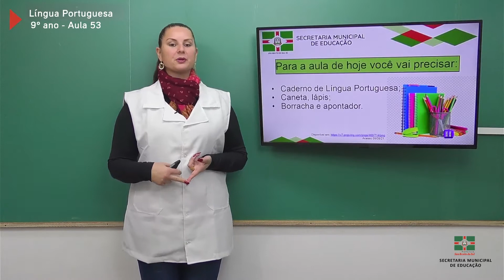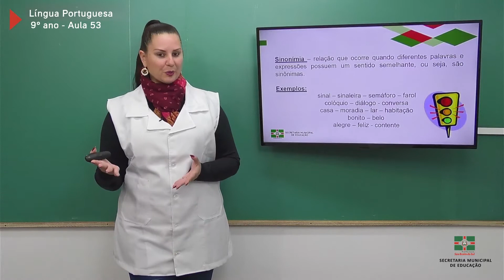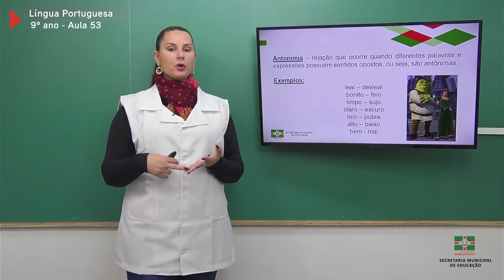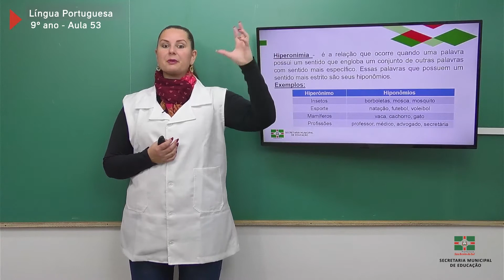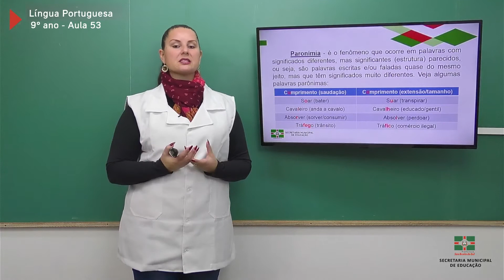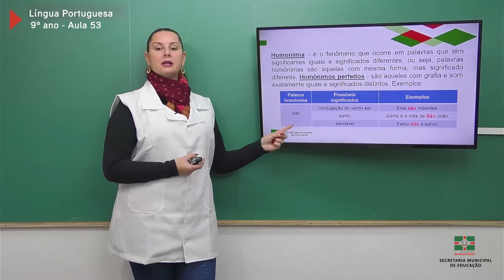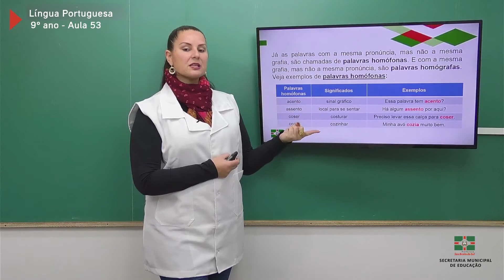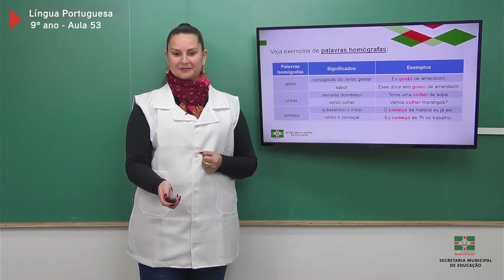9º Ano | Língua Portuguesa | Aula 53 | Relações Semânticas